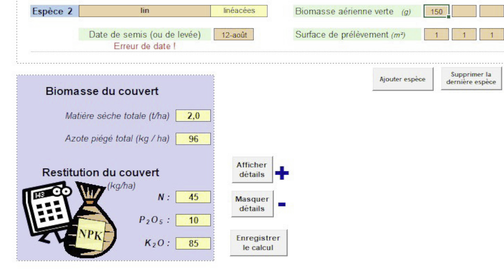Pesée des colza associés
Broyage des chaumes en juillet après un glypho
Semis le 15 Aout en direct avec semoir à dent
Colza 2.7kg
Fenugrec 5kg
Lin 5kg
Lentille 5kg
Feverole 88kg

Fertilisation au semis sur la ligne 14-48

Pas de désherbage au semis

1 AGF fin septembre